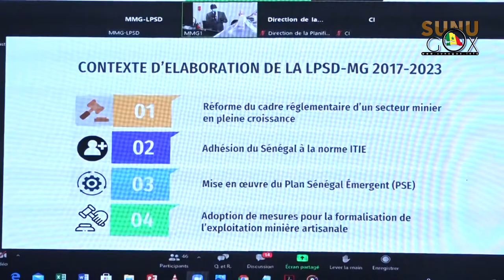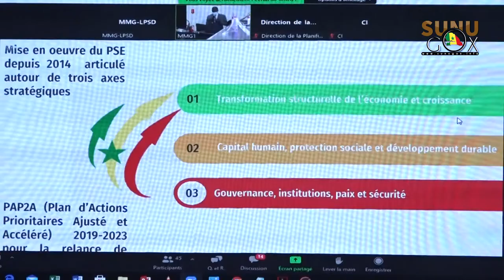ATELIER DE VALIDATION NATIONALE DE LA LPSD: le MMG trace les axes de sa politique à l'horizon 2025.